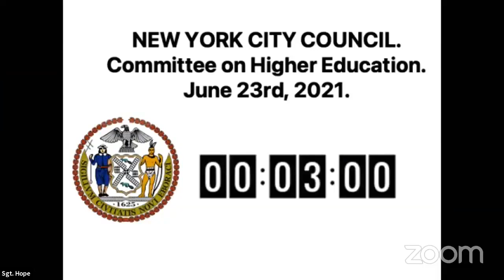Higher Education 202... NYCC REMOTE HIGHEREDU 06232021 Thu 24 Jun 2021 20 52 24 00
Committee on Higher Education 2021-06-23T00:00:00 10:00 AM REMOTE HEARING (VIRTUAL ROOM 2) null

 KEY: null

 ID: 18693

 GUID: 4BA61D36-8FB7-430A-A0B5-6056F2E17A82

Higher Education 202... NYCC REMOTE HIGHEREDU 06232021 Thu 24 Jun 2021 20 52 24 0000